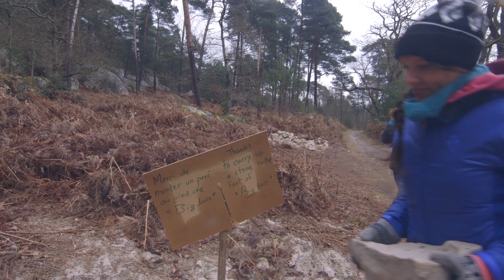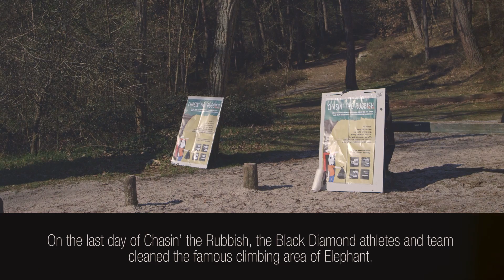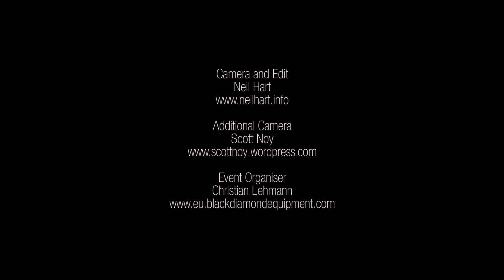Chasin' the Rubbish 4 0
For the fourth year, Black Diamond spearheaded Chasin' the Rubbish in Fontainebleau, an event that supports cleanup and environmental awareness. During the four-day event, the BD team and athletes Nalle Huakkataival, Fred Nicole, Dorothea Karalus and Rachel Kernen gathered each day, helping to teach responsible behavior on the rocks through conversations and personal contacts.

In three days, around 300 kilograms of trash was picked up from the Isatis, Bas Cuvier and Cul du Chien bouldering areas. The team was also able to help stabilize the ground around the famous boulders known as the Big Four.

Special thanks goes to Neil Hart & Maisonbleau, Scott Noy, Kaddi Lehmann, Nalle Hukkataival, Doro Karalus, Rachel Kernen & Gabi, Fred Nicole, Mary Gabrieli, Florian Hofstetter, Corinne Aubin & Franck Jacobee from the Office Nationale de Foret and Jacky Godoffe.